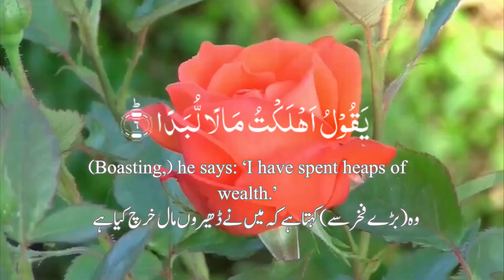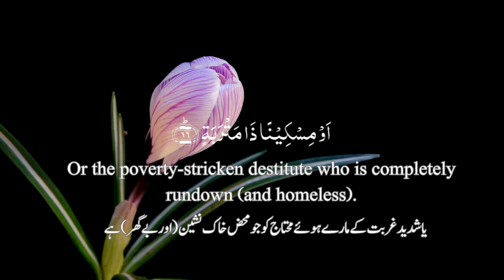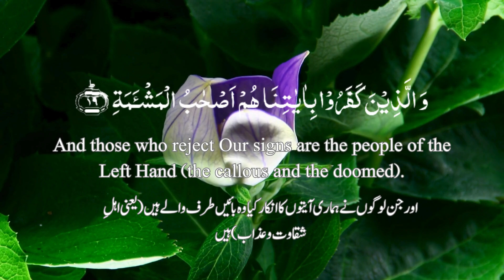Surah Al Balad Recitation with Translation || سورَة البَلَد|| TMC Officials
Surah Al-Balad, meaning "The City" or "The Land," is the 90th chapter of the Quran. This chapter emphasizes the importance of responsibility, accountability, and social justice. It speaks about the struggles of life and the importance of enduring hardships with patience and perseverance. Surah Al-Balad highlights the significance of caring for the less fortunate and working towards the betterment of society. Reciting this chapter serves as a reminder of our duty towards each other and the importance of striving for righteousness in our actions and dealings with others.